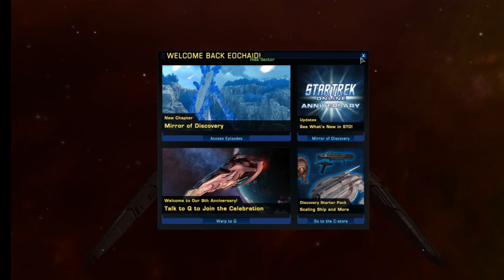Star Trek Online: Mirror of Discovery Para Pacem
Let's play Star Trek Online: Mirror of Discovery Para Pacem. Mission playthrough with a low-level character. It's pretty fun.